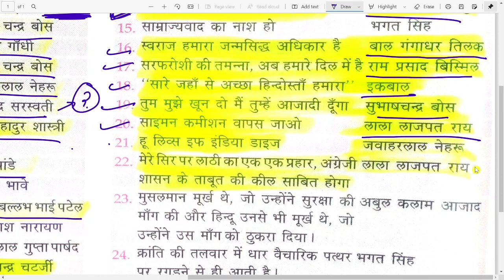प्रमुख वचन एवं नारे | L - 26 | Modern History | HP Police Constable | Free Crash Course